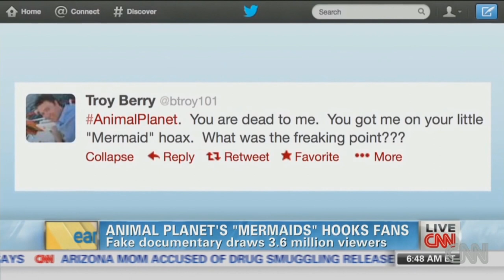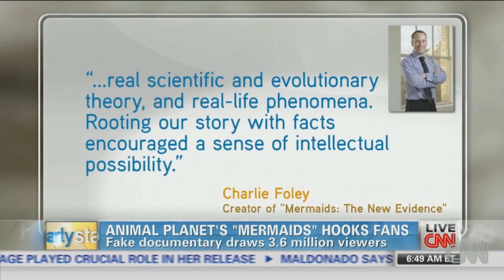Mořské panny: Máme nové důkazy o jejich existenci?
Už několik století si lidé vyprávějí různé příběhy o záhadných mořských bytostech, které vypadají z poloviny jako člověk (žena) a z poloviny jako ryba. Mořské panny byly ještě v minulých...